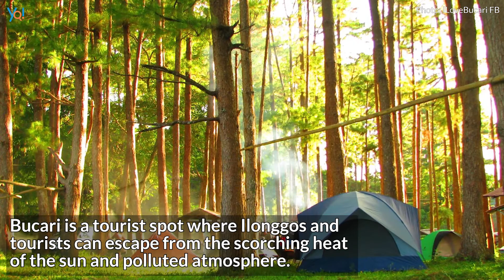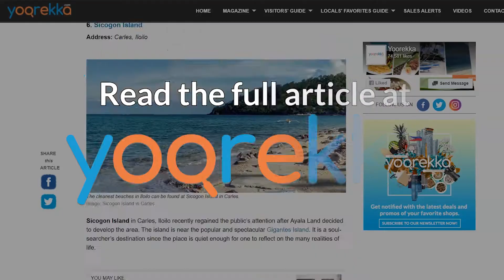Destinations In Iloilo | Tourist Spots You Haven't Visited Yet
If you think you have visited all the tourist places in Iloilo City, you might want to think again. Read our article to know more about these tourist spots by clicking this link:

Want to discover beautiful destinations in Iloilo?

In this video, we have listed six tourist destinations about IloiloCity you might not yet know!

Also, if you are a local seller and want to reach a wider consumer audience, Yoorekka’s latest Online Selling Suite can help! All you have to do is register your information by clicking this

About Yoorekka
Yoorekka is launched by the publishers of the Buyers Guide to Philippine Exporters and Manufacturers, Metro-Manila Real Estate Magazine, Manila, Inc., and Magazine, whose expertise lies in local market research and data development.